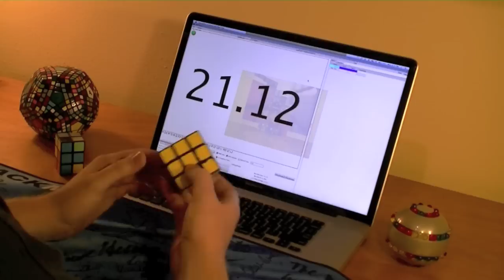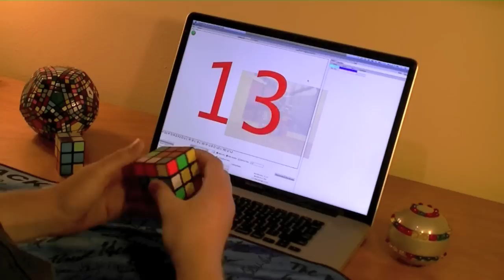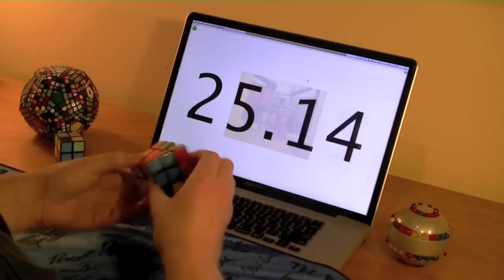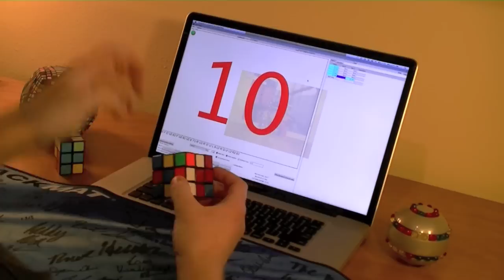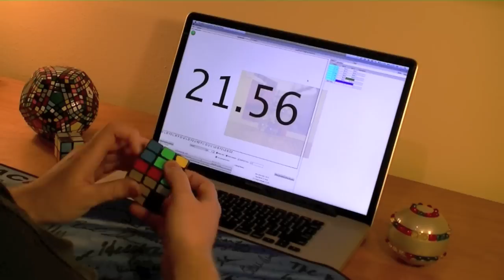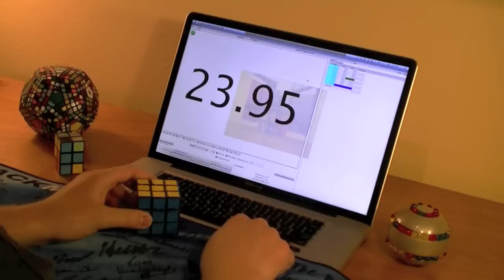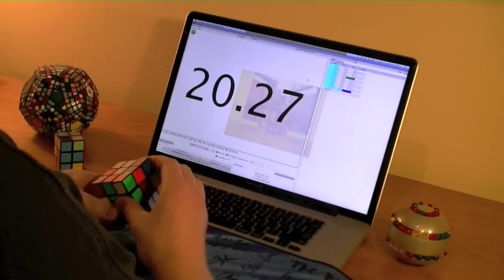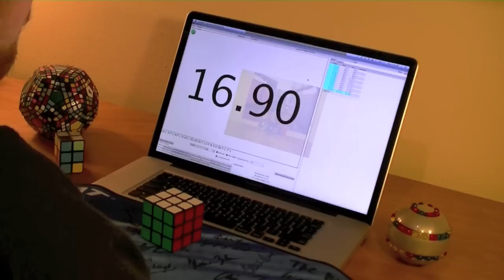Average of 12 #1 (22.13) HD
Update:  I did 100 solves on a train ride on 7/6/10, and my average was 20.76 seconds, with a best single solve of 15.29.

An Average of 12 3x3 solves in HD!  In this video I'm using a Type A 1 that was sold at Nationals '09.  This cube has now been retired and I'm using a Haiyan Memory 3x3.  Get them at SpeedCubeShop.com    Trust me, it's worth the money.  Say you are buying them on my recommendation so I can review more awesome puzzles for you.

I need to hit 700 subscribers to become a tester for speedcubeshop.com and start pumping out a bunch of puzzle reviews.  Please help me get there.  Every sub counts!